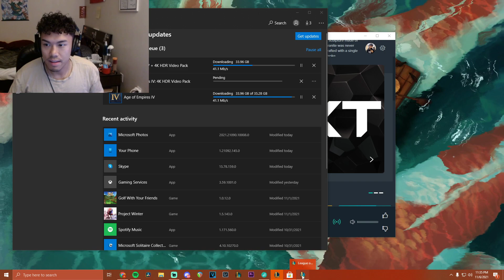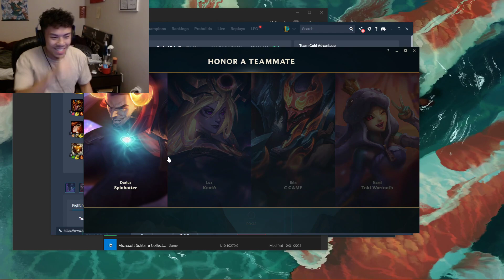DRC PLAYS 0 DEATH ZAC JUNGLE (FT. AYASHI)